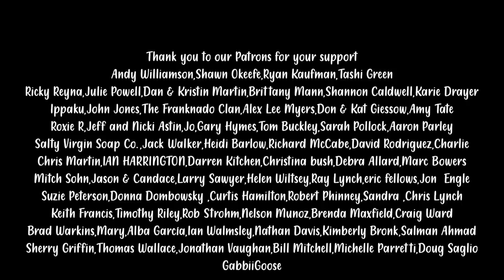WIND TURBINE INSTALL! generating OFF GRID POWER from the WIND!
We roast local coffee grown right in our own town!

Solar Gear:
Solar Panels
Charge Controller

SURVIVAL GARDEN SEED KIT